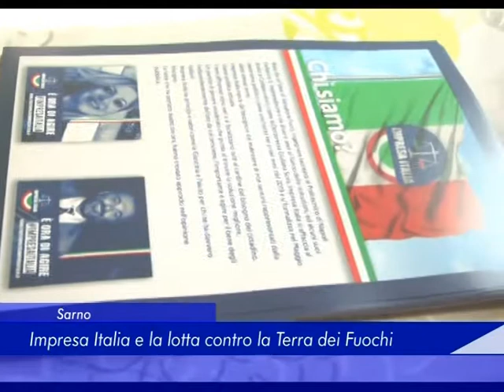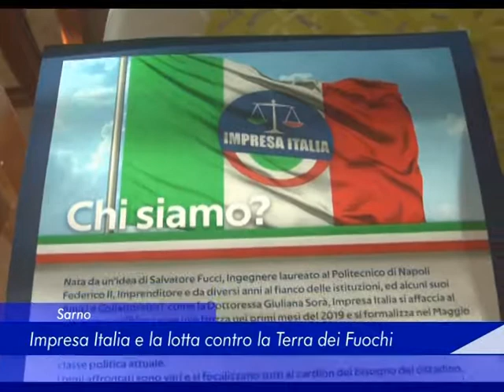Sarno: impresa Italia e la lotta contro la Terra dei Fuochi - 29 Settembre 2019